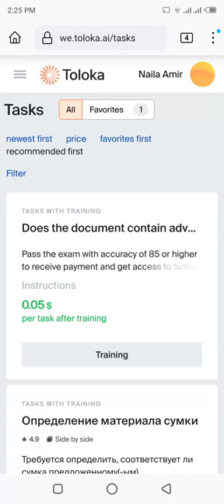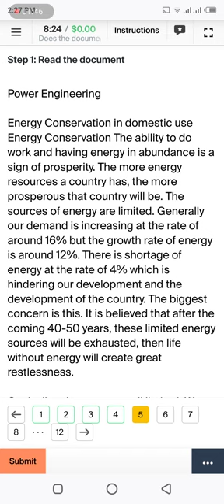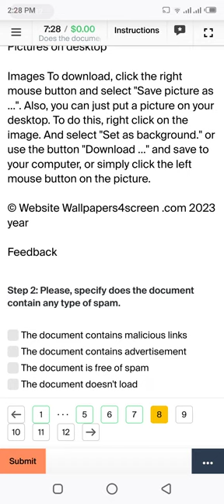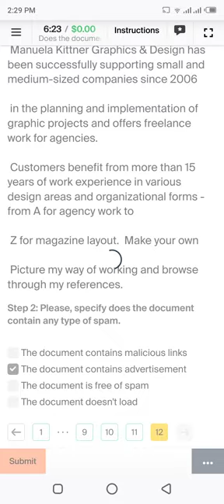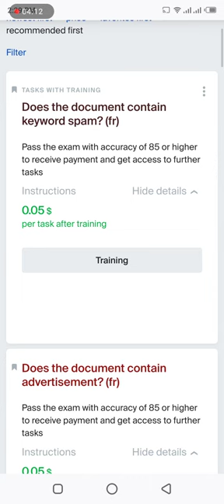Does the document contain advertisement? (fr)(Training $0.5)